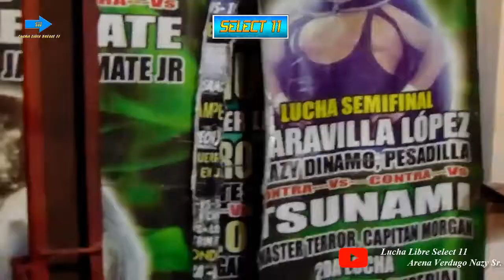Crazy King vs Dement Xtreme vs Delirio vs Brian Villa, Lucha Por El Campeonato Xtremo AVN